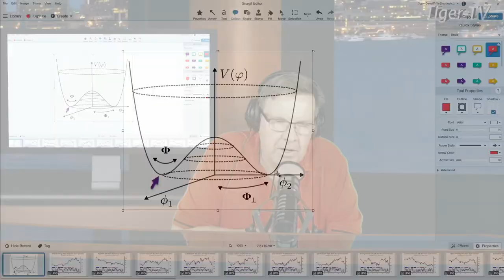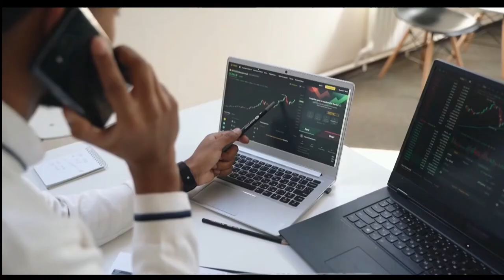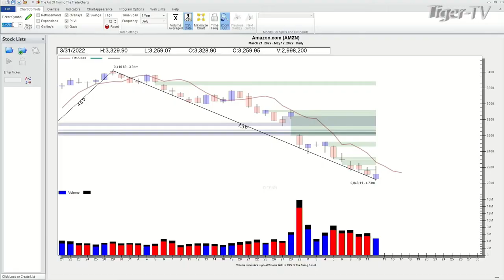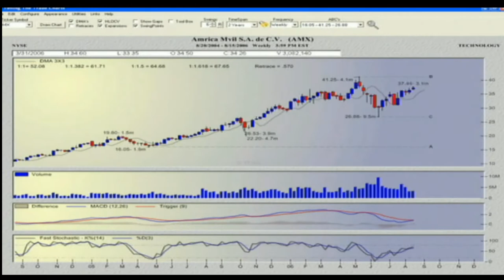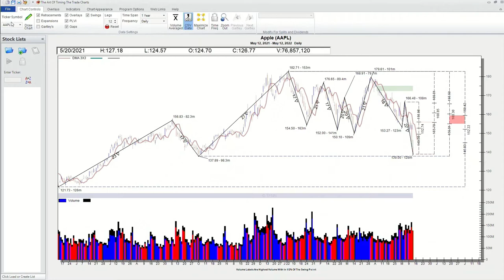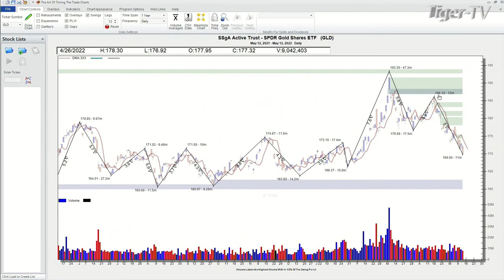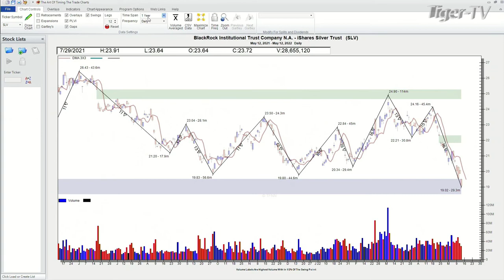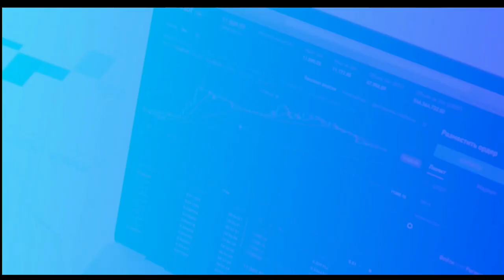May 12th, Power Trading Hour with David White on TFNN - 2022